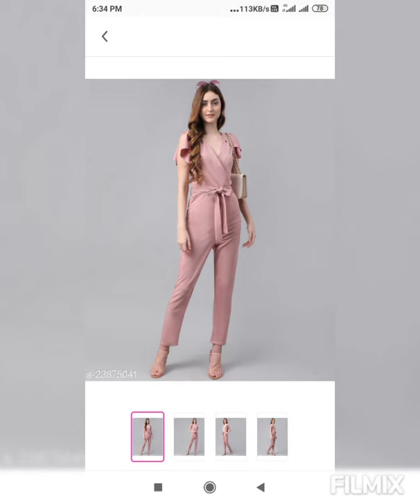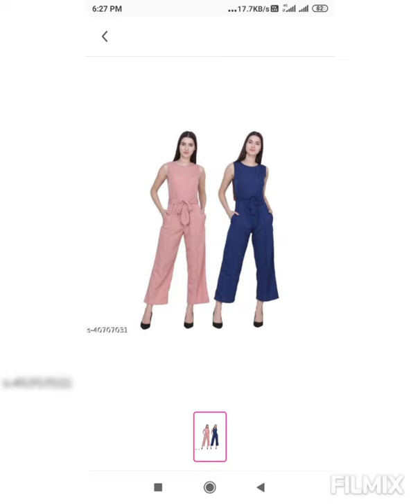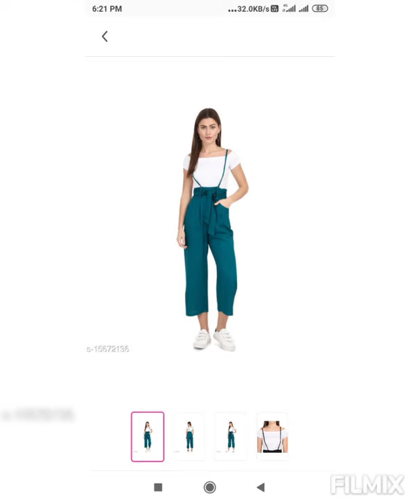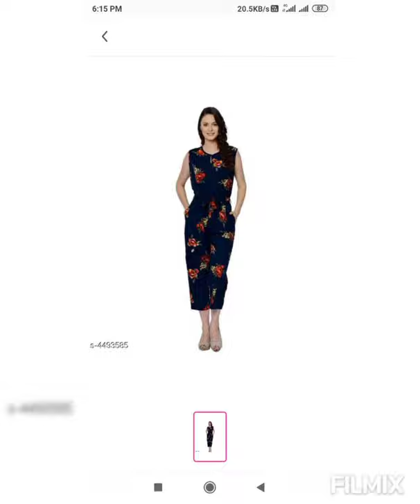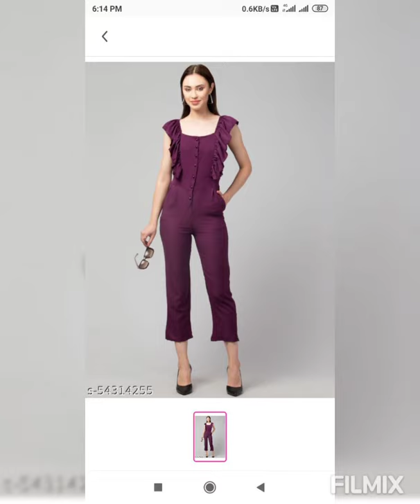low cost jumpsuits// New model jumpsuits...